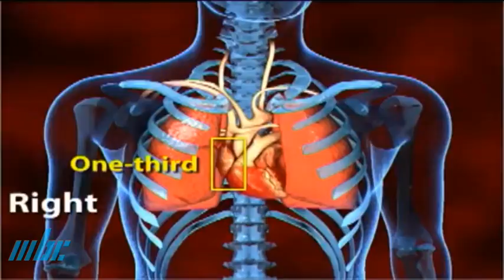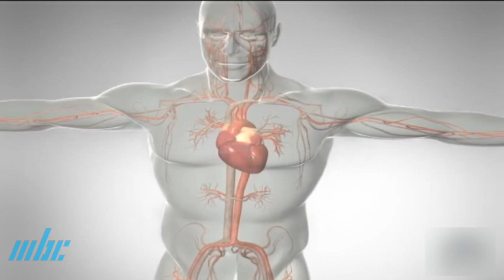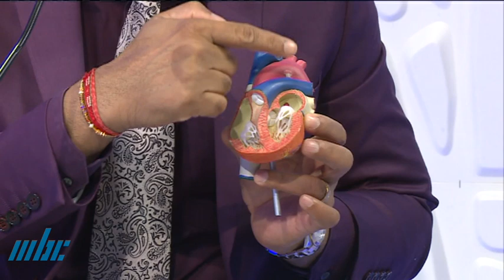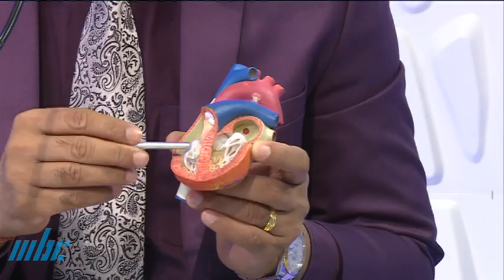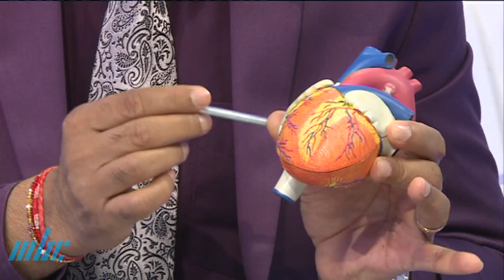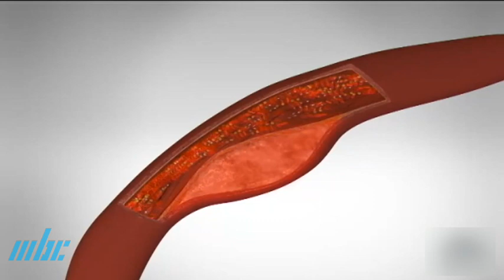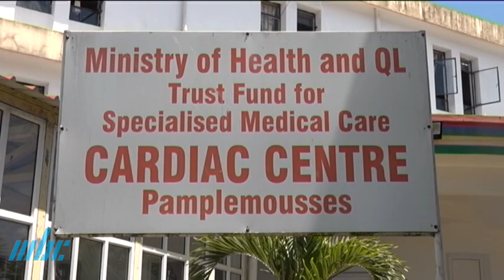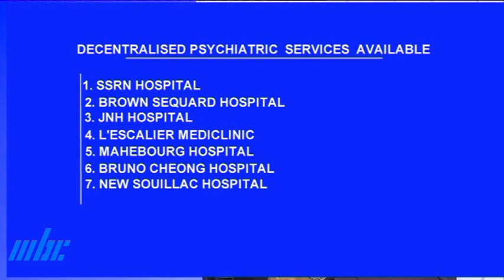Chikitsa aur Swasthya - Heart Diseases